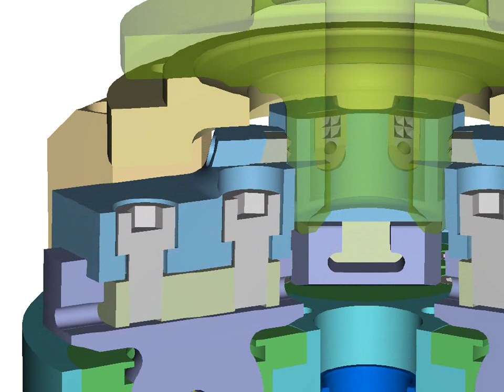Kitagawa PW Power Chuck Demo Movie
Demo movie for PW Chuck from Kitagawa Europe Ltd.